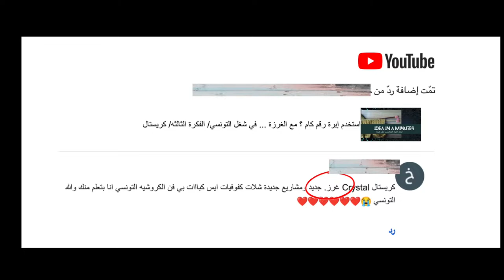غرزة الباسكت / كروشية تونسي / كريستال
و ياهلا ... غرز تونسي جديدة و اولهم غرزة مميزة جداً و سهلة ( غرزة الباسكت )
تقدري تعملي بيها حاجات كتيرة جدا و بتدخل كغرزة شكل او ديكور مع غرز تانية اعرفي في الفيديو دا كل ما يخص الغرزة دي

ابر تونسي قطعة واحدة
ابر تونسي أطقم دائرية وأصلية
ابرة تونسي باتنين خطاف ( دائرية )
ابر تونسي طويلة و خشب